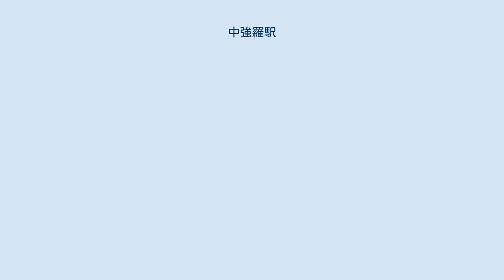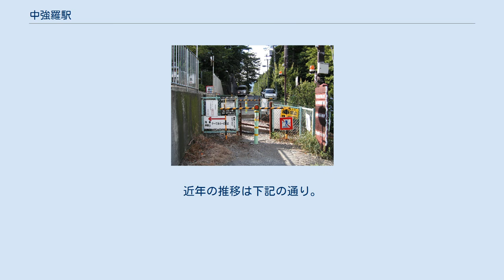中強羅駅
駅入口と踏切跡（2009年5月） 駅東側の踏切（関係者専用）※現在は廃止 中強羅駅（なかごうらえき）は、神奈川県足柄下郡箱根町にある箱根登山鉄道鋼索線（箱根登山ケーブルカー）の駅である。
急斜面の場所であるがホームは階段状でなくスロープとなっている。
線路の両側にホームがあり、停車したケーブルカーは両側の扉を開ける。
両ホーム間を行き来する通路や付近を横断する道路はないため、線路の反対側へ渡る場合は停車中のケーブルカーの車内を通り抜けることになる。
 無人駅であり、自動券売機はなく乗車駅証明書発券機が設置してある。
 かつては駅の公園上寄りに関係者専用の踏切が存在したが、現在は廃止され、踏切のあった場所にはホームへのスロープが設けられている。
 なお、箱根登山鉄道の表示看板やパンフレットでは各駅の標高が示されており、かつては668mと表記されていたが、2013年の再調査で654mに訂正されている。
 2008年度の1日平均乗車人員は68人である。
 駅付近には旅館やホテル、保養所等が多数建ち並ぶ。